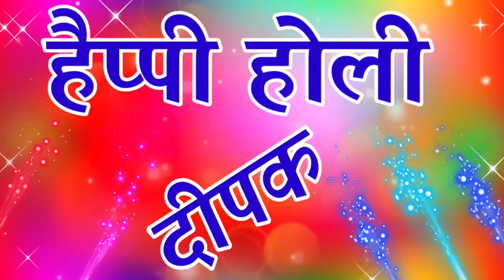हैप्पी होली दीपक जी 2022 🌹 Happy holi deepak 🌹Deepak Ringtone 🌹 Happy holi status